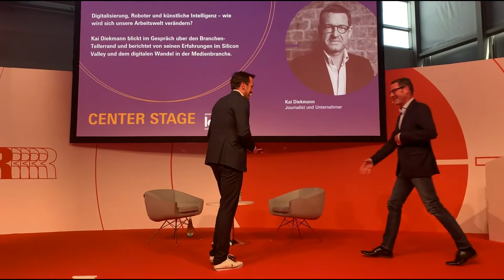Rene Travnicek Roadshow-Moderator, Deutsch, Würselen, Nordrhein-Westfalen | Moderatoren.org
Moderationsdemovideo von Rene Travnicek
Moderationssprache: Deutsch
Moderations-Thema: Roadshowmoderation
Kompetenzfelder: Automotive, Zukunft & Innovation, Verkauf & Vertrieb & Produkte
Wohnort: Würselen, Nordrhein-Westfalen

Weitere Informationen zu Moderator Rene Travnicek für Kontakt und Buchungen hier als

Moderation auch von Messen, Firmen Events, Roadshows, Gala-Veranstaltungen und Produktpräsentationen.

Aktueller Zusammenschnitt aus diversen Moderationen, Interviews und Werbefilm. Präsentiert werden unterschiedliche Moderationsbeispiele von Messen wie der Cebit, Vertriebsveranstaltungen, sowie ein Interner Werbefilm für den Elektronikkonzern „Sony“ der in Las Vegas produziert wurde.